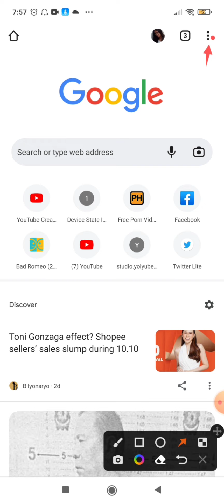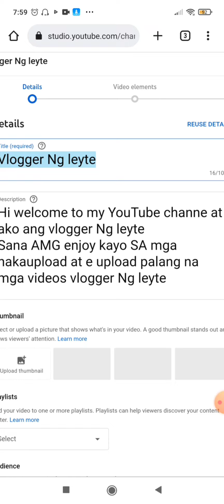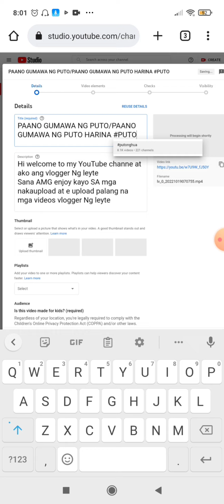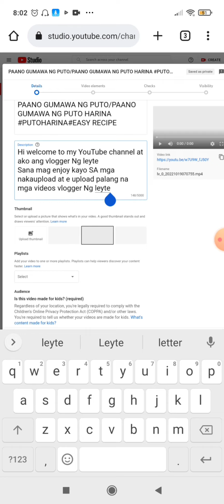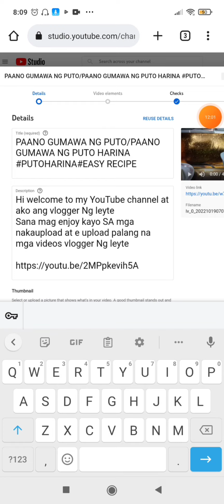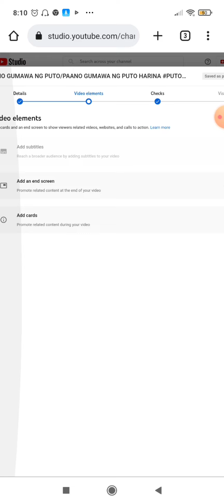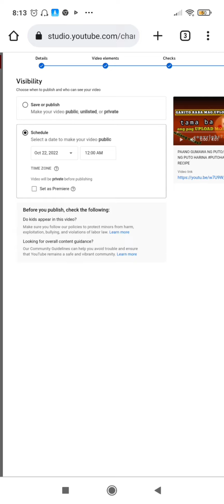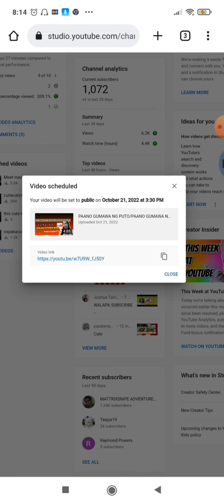PAANO ANG TAMANG PAG UPLOAD NG VIDEO FOR BEGINNERS#TUTORIAL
HI WELCOME TO MY YOUTUBE CHANNEL,,IM JANE ..SA MGA BAGO PALANG SA AKING CHANNEL,NAG A UPLOAD PO AKO NG MGA TUTORIAL VIDEO'S,EDITING VIDEO,MAY UNBOXING DIN TAU,AT COOKING AND BAKING GUYS,AT MAY MUKBANG DIN PO,,SALAMAT S APANONOOD
MGA KA RAKET..